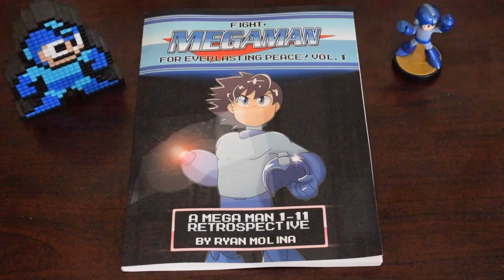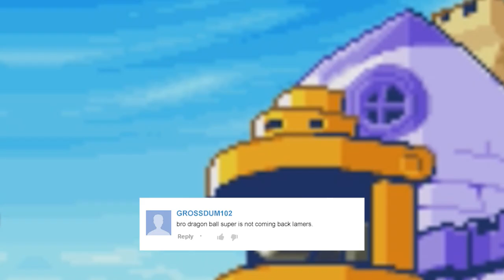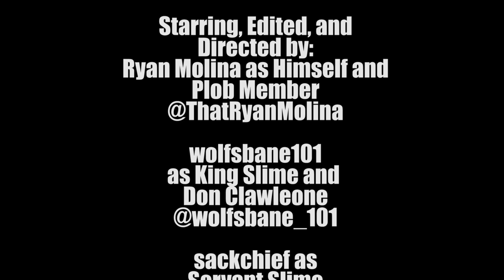Dragon Quest Heroes: Rocket Slime Review (Nintendo DS) - スライムもりもりドラゴンクエスト2 大戦車としっぽ団 (TANK BATTLES!)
Buy "Fight! Mega Man! For Everlasting Peace" here!

Ryan reviews the insanely popular Dragon Quest Heroes: Rocket Slime (スライムもりもりドラゴンクエスト2 大戦車としっぽ団) that came out on the Nintendo DS in 2006! This may have been the first Rocket Slime game to come out in America, but it's actually the 2nd in the series with amazing gameplay and Tank Battles! Watch Ryan fanboy to the amazing Tank Battles and much more!

Sackchief's Rocket Slime Review!